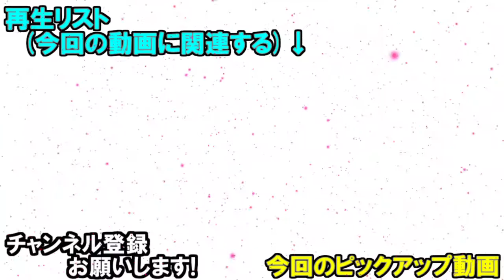【あつ森】無人島生活始めました。Part1【やさ丸】